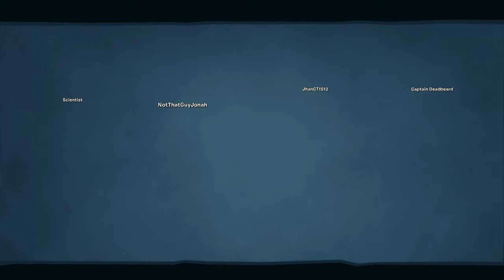Plants vs Zombies Battle for Neighborville 2024 02 (4k) 2160p60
CPU: AMD Ryzen 5 3600X 6-Core 3801 Mhz, 6 Core(s), 12 Logical
GPU: ASRock AMD Radeon RX 6700 XT 12GB
Motherboard: B550 Phantom Gaming-ITX/ax
Storage: Samsung SSD 980 PRO 2TB
RAM: Corsair VENGEANCE RGB PRO DDR4 32GB (2x16GB) 3600MHz
OS: Windows 11 Pro 64-bit